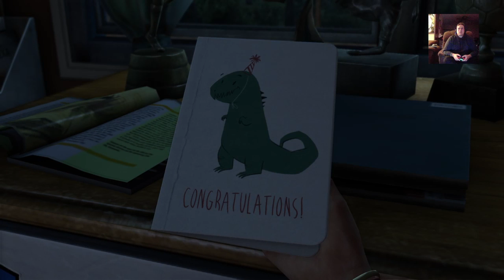The Last of Us pt 1 "Why am I crying"